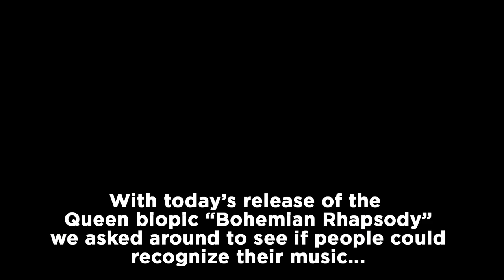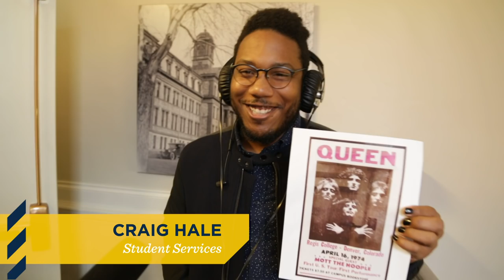Regis University | Queen History